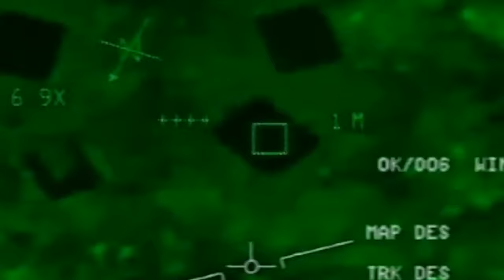First Harrier Pilot Fires APKWS - Indo Asia Pacific Region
PACIFIC OCEAN (June 9, 2017) An AV-8B Harrier assigned to the "Tomcats" of  Marine Attack Squadron 311 takes off from the  amphibious assault ship USS Bonhomme Richard (LHD 6) while underway in the Pacific Ocean.